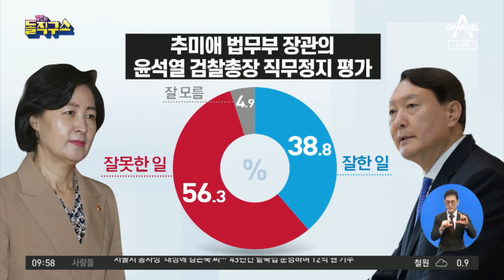野 “윤석열 국조 받겠다” 역공…與 내부 ‘당혹’ | 김진의 돌직구 쇼 620 회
동아 野 ＂윤석열 국조 받겠다＂ 역공…與 내부 ＂尹에게 판 깔아주나＂ 당혹
경향 '압박용' 국조 꺼낸 여당에 야당 ＂묻고 더블로 가＂
서울 野는 '반색', 與는 '떨떠름'…이낙연, '윤석열 국조' 자충수 되나